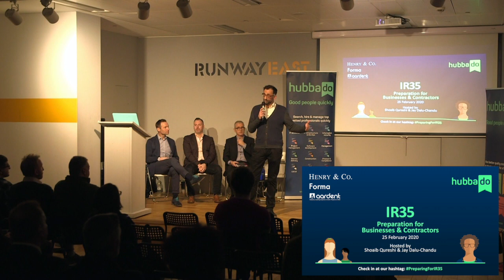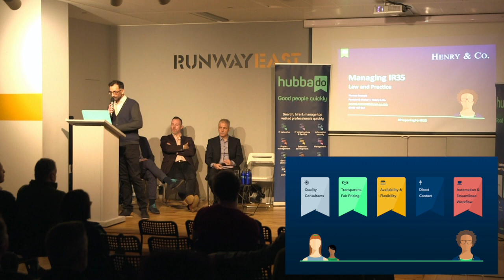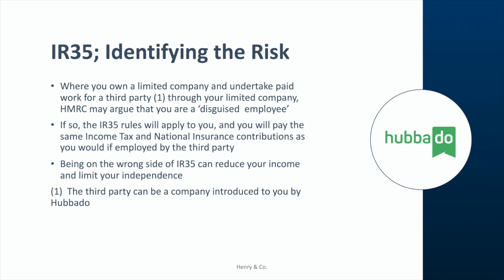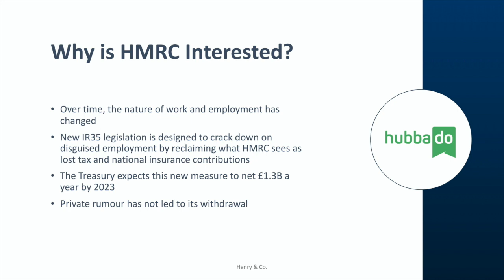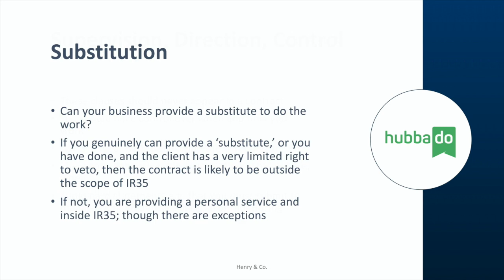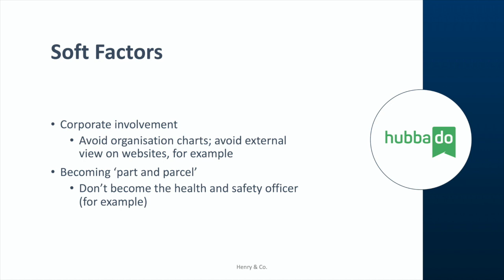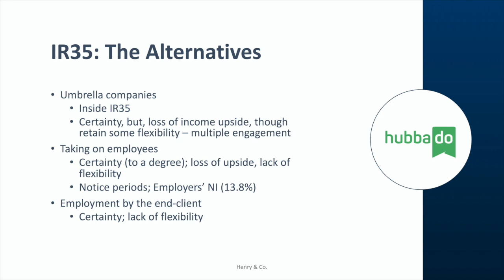IR35: Thomas Bennett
This video is about IR35: Thomas Bennett